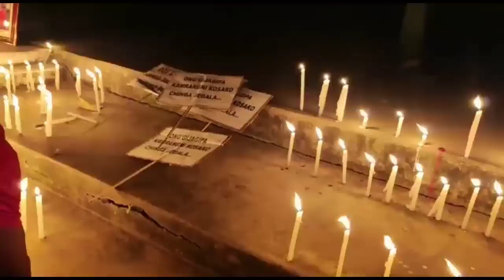We Want Justice Lt Neha | Warima Balsrigittim Crore Tangkako Gamna Nangen | Nurse Rang Kam Kajawa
My Equipment-
DSLR Camera

A'chik News
Garo Songbad
A'chik Songbad
A'chik kobor
Garo news
Meghalaya news
Tech news